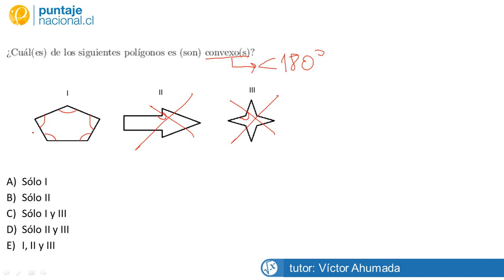Matemática Guía Polígonos PPM Pregunta 5